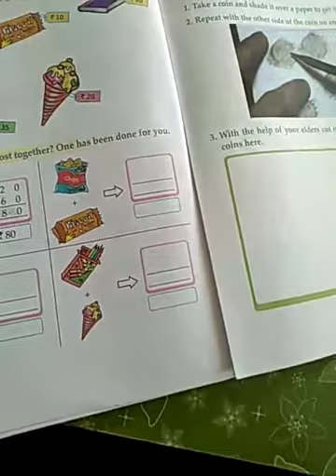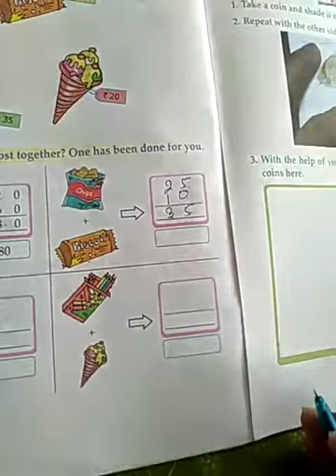Class - 1, Subject :- Maths, Chapter - 13, Topic - Money, Day:- 3, 23/02/2021